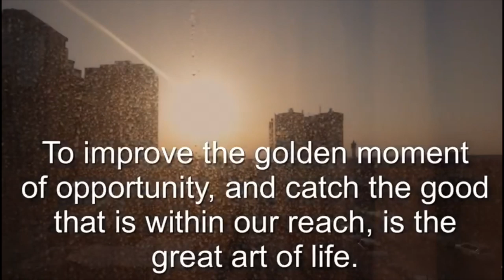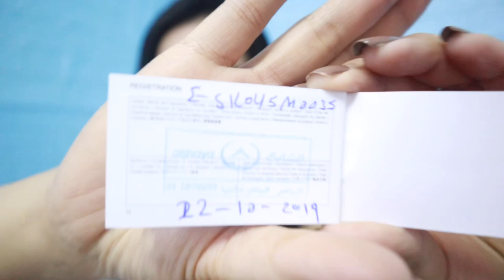LATEST JEWELRY HAUL | PRESYONG MURA LAHAT NAKA SALE! | Rosh Castillo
hello mga chaps.. i am sharing you this video not to bragg or anything.. just want to to share this para po may idea kayo where to buy your gold or jewelries... na sale and cheap in price. hope you enjoyed watching and dont forget to SUBSCRIBE.

"pati ung ads panoorin nio na din  " haha!!!